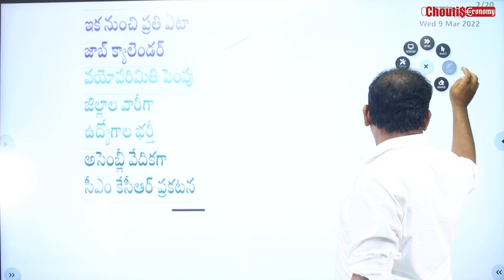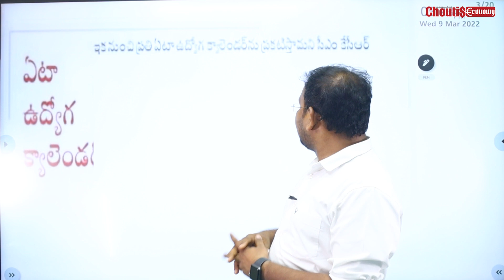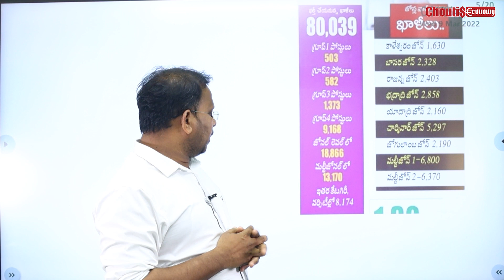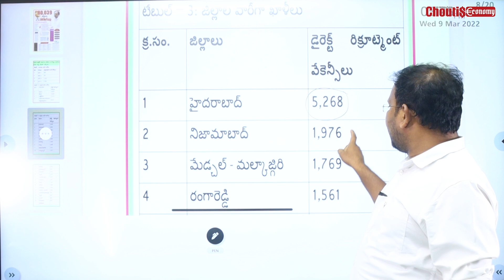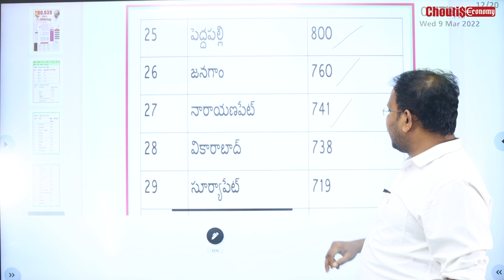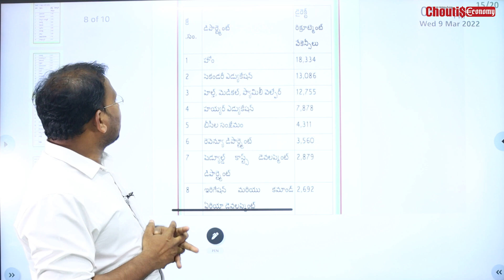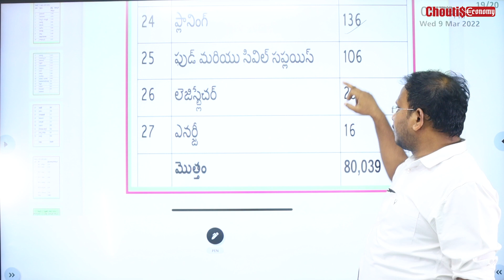telangana tspsc jobs 2022 notification in telugu || telanagana jobs information || chouti sir